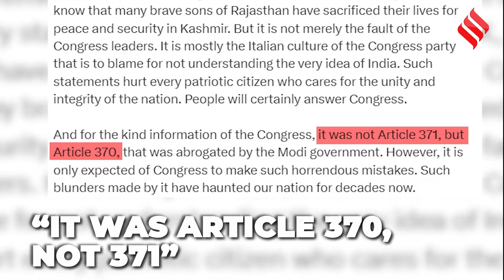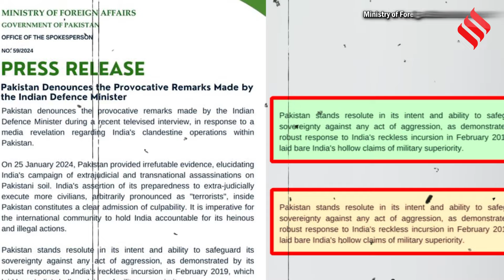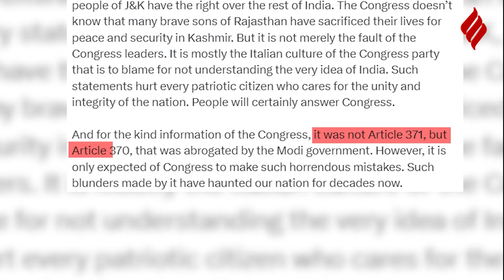Lok Sabha Elections 2024: Kharge की फिसली जुबान Artcicle 370 की जगह बोले Article 371, क्या है विवाद?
Lok Sabha Elections 2024: केंद्रीय गृह मंत्री अमित शाह (Home Minister Amit Shah on Kharge Slip of tongue) ने शनिवार को कांग्रेस अध्यक्ष मल्लिकार्जुन खड़गे के ‘अनुच्छेद 371’ के गलत उल्लेख को लेकर कांग्रेस पर तीखा हमला बोला। इससे पहले दिन में कांग्रेस अध्यक्ष मल्लिकार्जुन खड़गे (Mallikarjun Kharge) ने राजस्थान (Rajasthan) के चुरू में एक चुनावी रैली में प्रधानमंत्री नरेंद्र मोदी (PM Narendra Modi) के आर्टिकल 370 (Article 370) को लेकर कड़ी आलोचना की थी। खड़गे ने कहा कि कल पीएम मोदी ने राजस्थान के चुरू में एक रैली को संबोधित किया। किसानों से जुड़े बहुत सारे मुद्दे हैं। किसान पीड़ित हैं और उनमें से हजारों आत्महत्या कर चुके हैं। उनके मुद्दों पर बोलने के बजाय प्रधानमंत्री ने कहा कि उन्होंने 371 (Artcile 371) हटा दिया है। यहां के लोगों का इससे क्या लेना-देना है? देखिये वीडियो